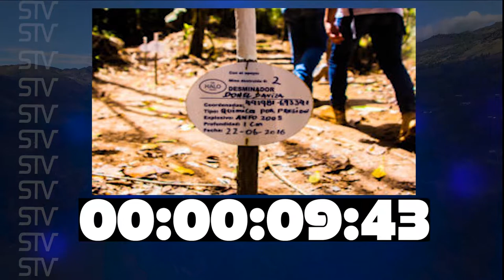ORIENTE EN 60 SEGUNDOS